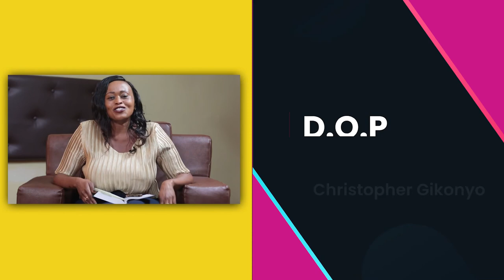When You Dare To Believe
Show:  Deborah Generation
Host: Hellen Wangui
Guest: Njoki Mwangi